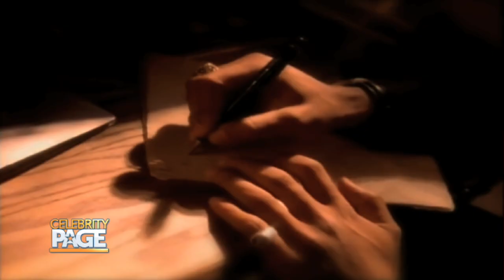One on One: Nathan Morris | Celebrity Page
Boyz II Men star, Nathan Morris, opens up to CP Correspondent Arthur Kade about his new show, Hit Properties with Nathan Morris, his music career, and more!